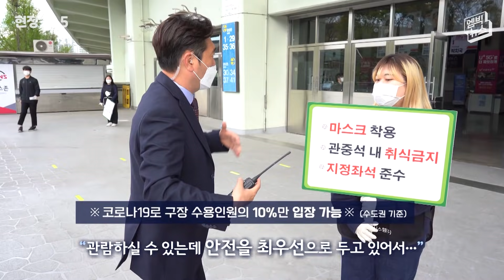[현장36.5 X 엠빅뉴스] 그라운드의 숨은 영웅들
“선수들이 빛이라면 저희는 그림자..”

손에 땀을 쥐는 승부가 펼쳐지는 야구장,
선수들이 최선의 경기를 펼칠 수 있게,
관중들이 안전하고 쾌적하게 경기를 관람할 수 있기 위해

긋고, 뿌리고, 다지고 경기가 끝나면 난 뒤에
그라운드 위에서 땀방울을 흘리는
그라운드의  숨은 조연들의 이야기를 담아봤습니다.